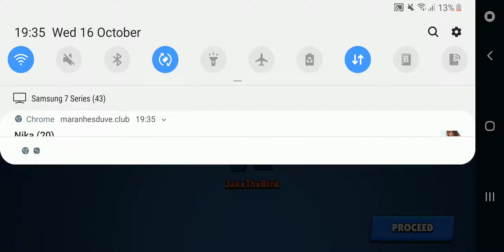10000 TROPHIES PUSH/ Brawl Stars part 6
Apologies for not uploading for a long time. Enjoy :)